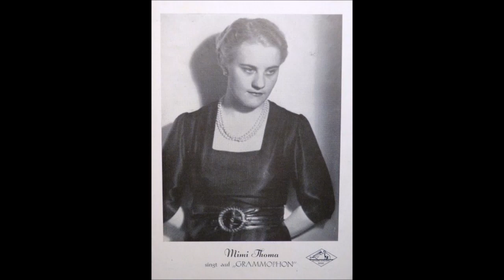Heimaterde - Mimi Thoma & Friedrich Meyer Orchester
Heimaterde
- Heimatlied -

von Werner Kleine

Mimi Thoma
Friedrich Meyer-Gergs Orchester

Grammophon 78N
Aufnahme 1940

Mimi Thoma
Deutsche Kabarettistin und Chansonnière
Als Sängerin zahlreiche Schallplattenaufnahmen
Spielte in zwei Filmen mit: Fährmann Maria (1936) Am Ende der Welt (1943)
*  9. Oktober 1909 in München
† 16. Mai 1968 in Köln

Friedrich Meyer-Gergs
Pseudonym Bert Oltmann
Deutscher Komponist, Arrangeur und Orchesterleiter
In zweiter Ehe mit Margot Hielscher verheiratet
Leitete und arrangierte u.a. Hans Rehmstedt Orchester, Deutsche Tanz- und Unterhaltungsorchester,
Charlie and His Orchestra,  Radio-Tanzorchester des NWDR
ab 1942 musikalischer Leiter beim Soldatensender Belgrad
Komponierte zahlreiche Musik- und Filmtitel, sowie zwei Lieder für den ESC:
Telefon, Telefon (1957 )und Für zwei Groschen Musik (1958)
*  5. März 1915 in Bremen
† 20. August 1993 in München

Werner Kleine
Deutscher Komponist, Autor und Liedtexter
*  1. Dezember 1907
† 25. November 1980 in Planegg